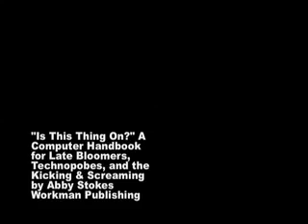What Can Seniors Do Online?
Abby Stokes, author of "is This Thing On?" A Computer Handbook for Late Bloomers, Technophobes, and the Kicking & Screaming discusses what seniors can do with a computer with Ori Hoffer of Park CityTV. Part 5 of 9.